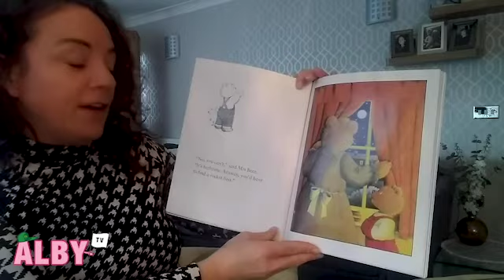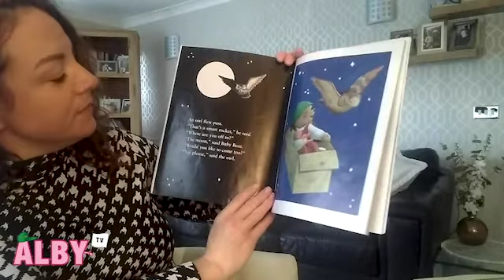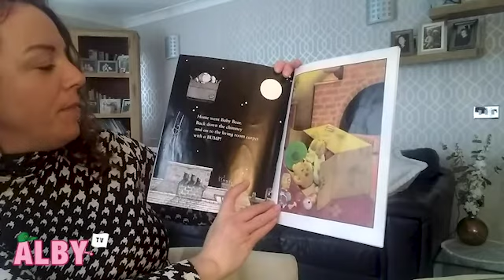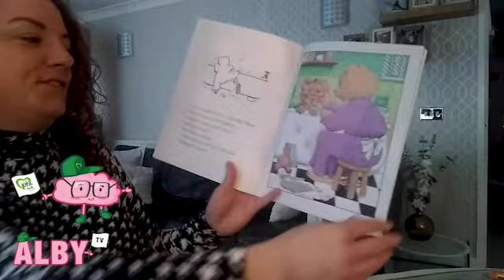Alby TV: Story time with Claire | Whatever Next by Jill Murphy